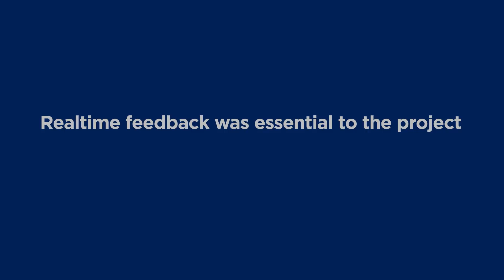Advancing the Field of Neurotechnology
Battelle Senior Research Scientists Gaurav Sharma and Dave Friedenberg highlight some of our work over the last few years and where we’re headed in our neurotechnology efforts.